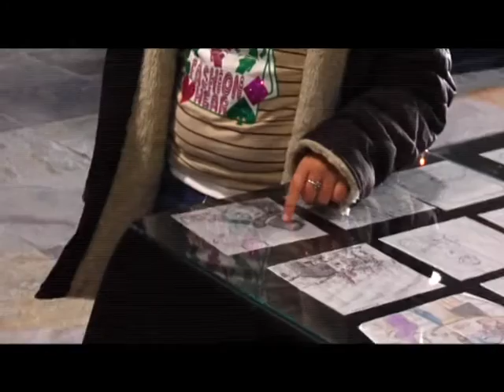Concurso Servilletas Vilagarcia de Arousa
El Concurso de Servilletas de Vilagarcía de Arousa en 2007 fue una iniciativa creativa organizada por la Concellería de Cultura. Este concurso invitó a los participantes a dibujar en servilletas de bar, transformando un material cotidiano en un lienzo para el arte efímero. Los diseños se depositaron en varios establecimientos locales, y los mejores trabajos fueron premiados y exhibidos.

FraNaveira